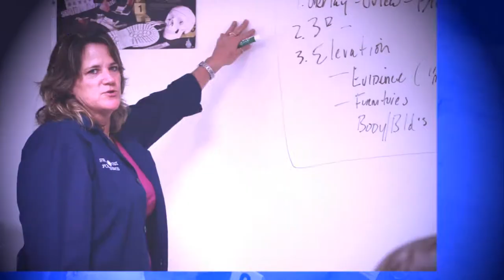SWFC CSI Video - Criminal Justice & Legal Studies Promo Video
Southwest Florida College can educate you on a broad spectrum of coursework encompassing corrections, paralegal studies, law enforcement, terrorism, and private security and investigations. Our classes will provide you with in-depth information about subjects as diverse as juvenile delinquency, criminology, white collar crime, and a student body favorite, organized crime.
The Crime Scene Investigation and Criminal Justice programs are now available at the new Port Charlotte campus!